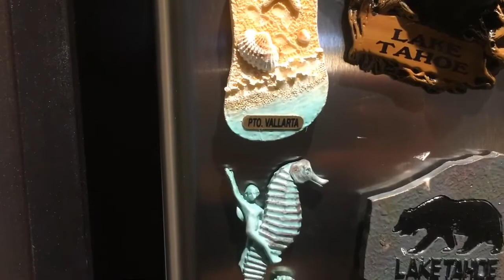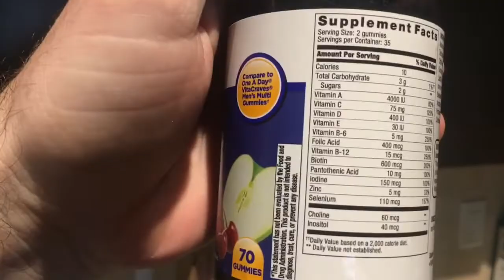NaGringaBR: Vitaminas, complementos alimentares, ajudam? Veja exemplos e de sua opinião!